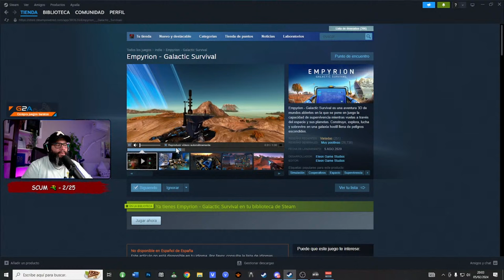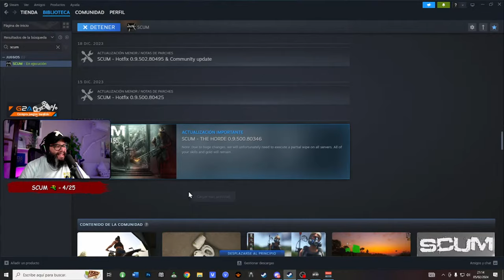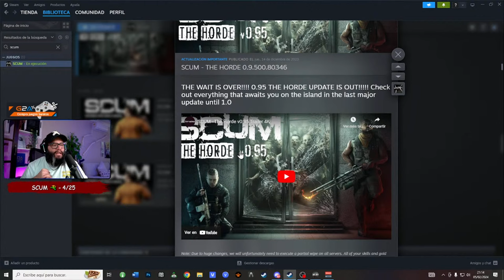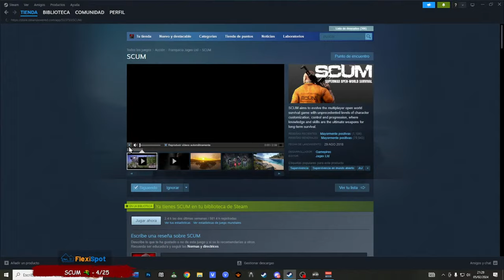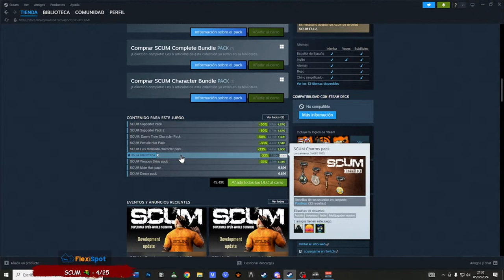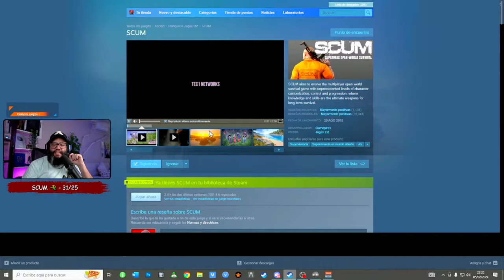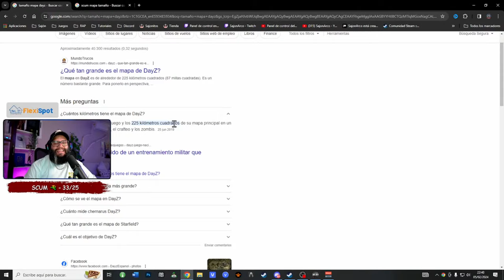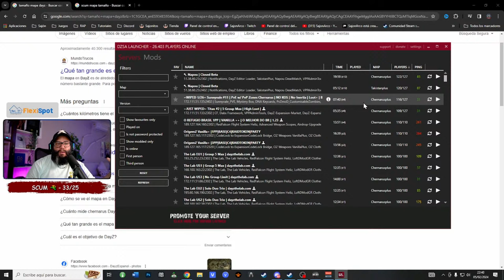🔴 DE LOS MEJORES JUEGOS DE SUPERVIVENCIA | SCUM 2024 | SajonArco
De los mejores juegos de supervivencia, SCUM en 2024